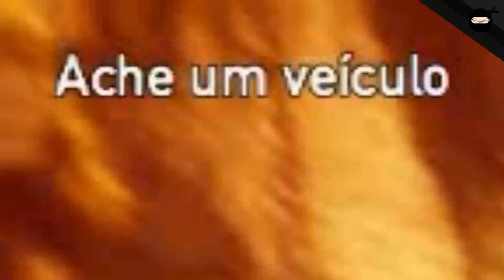NADANDO COM OS ZUMBIS - Le Ninja #353 - Ubisoft Brasil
Será que os Ninjas vão virar Zumbis? DeadLivingZombies FarCry5.

Garanta o seu Far Cry 5:
🎮 PSN: goo.gl/s2bBhk
Ⓧ Xbox: goo.gl/1u2V9v
📺 Steam: goo.gl/fVZgBv

FICHA TÉCNICA

Programa: Le Ninja
Apresentadores: Ninja Negro e Ninja Rosa